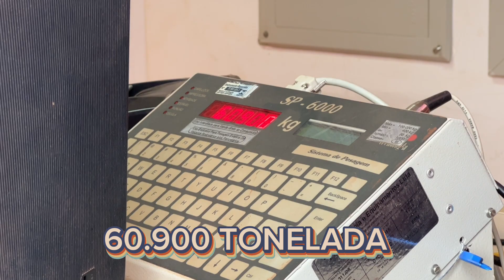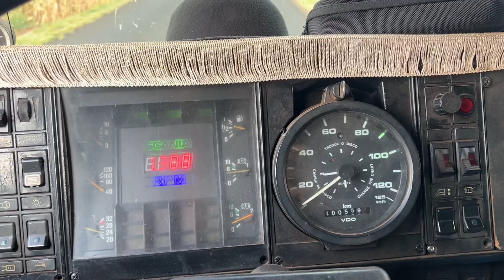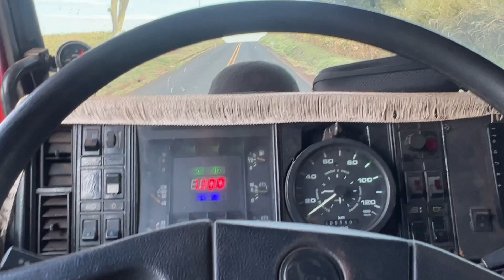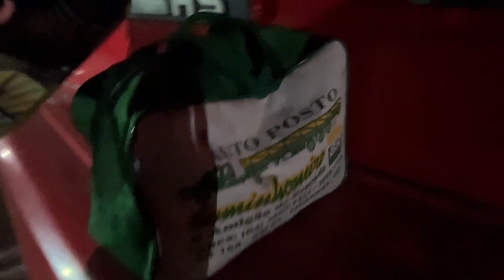45 TONELADA DE MILHO NO SCANIA 112 NA CARRETA LS - PRESSÃO NA ROÇA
Scania 112 carregado de milho